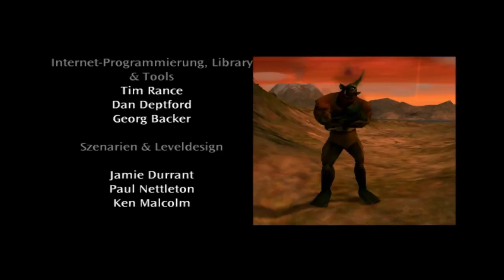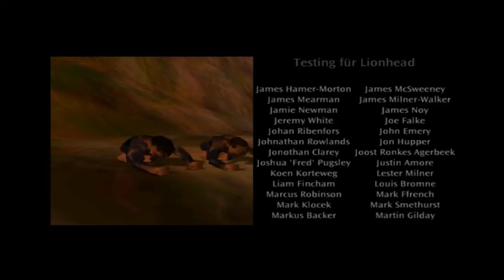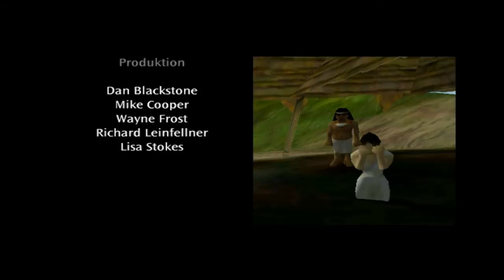Let's Play Black&White [Deutsch/100%] #31 - Götterdämmerung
Die letzte Schlacht: Ra VS Samson.
Braunbär gegen Braunbär.

Können wir Nemesis endgültig vernichten oder wird seine Existenz bis in Black&White 2 überdauern?

Dies ist der letzte Part dieses Let's Plays, vielen Dank fürs zusehen!